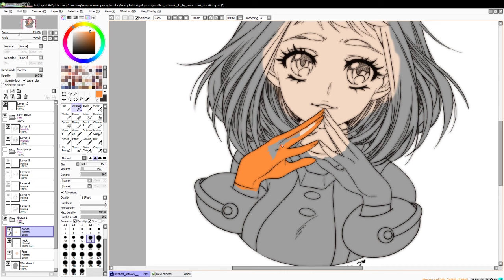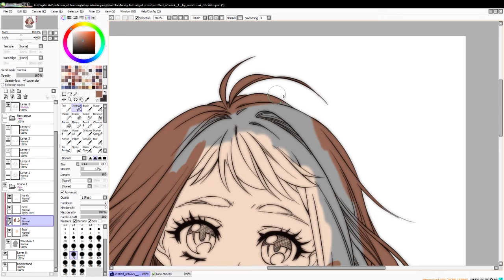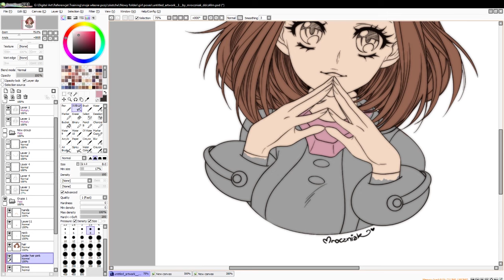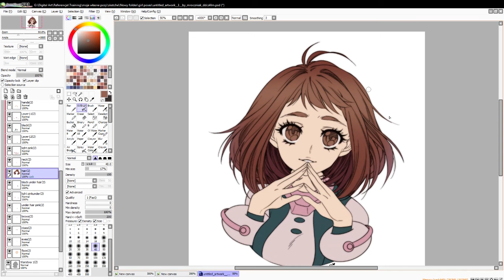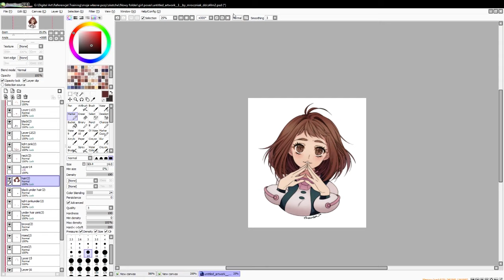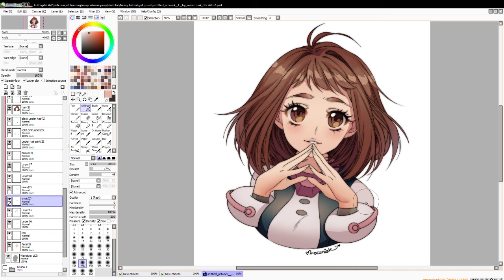[Collab] Uraraka Ochaco [speedpaint]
Hey guys!
I did a uraraka collab with a friend of mine!
She created the lineart and design of Uraraka that i colored in this video.

She is super talented so  check her channel and social media out!

Programs used:
- Paint Tool Sai
- Photoshop
- Adobe Premiere